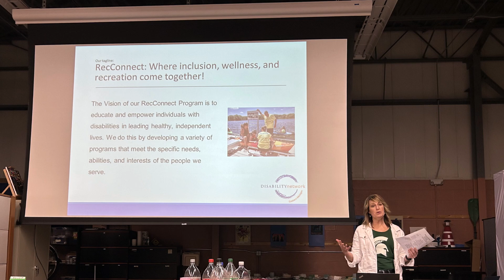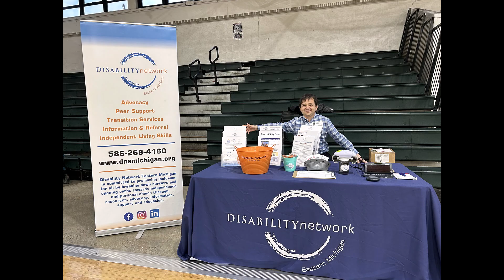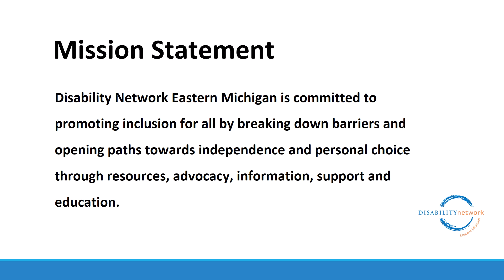February 2024 Monthly Review with Voiceover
Check out a recap of pictures and videos that highlight DNEM events and activities that took place during the month of February 2024.

Transcript:

The following is a Monthly Review video that shows a series of pictures highlighting Disability Network Eastern Michigan’s activities and events which occurred during the month of February 2024.

On February 7, DNEM collaborated on a music program held at Soul Studio. Pictures are shown of participants playing a variety of percussion instruments.

On February 13 an all-staff meeting took place at our Troy office. A series of photos are shown of DNEM staff participating in activities at the all-staff meeting. Activities include training, presentations on up-to-date information, and team-building exercises. DNEM staff had a lot of fun this day during team building exercises.

Inclusive Cooking and Eating classes were held throughout February. Photos from a February 14th cooking class at our Fort Gratiot Office are shown on the screen.

DNEM is always active in your community. On February 23, DNEM participated in an outreach event hosted by Single Family Living in Center Line, Michigan.

Inclusive Art Classes took place throughout February. On February 27, an art class took place at our Troy Office. Consumers are shown painting ceramics.

Another art class took place on February 28, at our Fort Gratiot Office. Consumers are shown drawing awesome pictures on paper.

The video now switches to highlights of DNEM staff during the month of February. A group photo is shown of our Community Transition Services Team. Staff members include Phyllis Reynolds, Carolyn Ford, and Jynil Schnieder.

The video now switches to photos and videos of DNEM staff members Pharoah Triandaj and Gina Schafer inspecting and cleaning durable medical equipment and arranging them in our durable medical equipment loan closet.